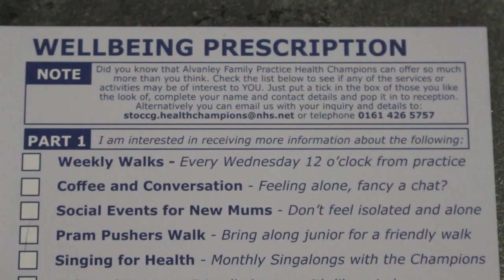David and Julie discuss our Wellbeing approach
David and Julie talk about how our Wellbeing Prescription helped them to gain confidence and independence with non medical solutions to their long term conditions.